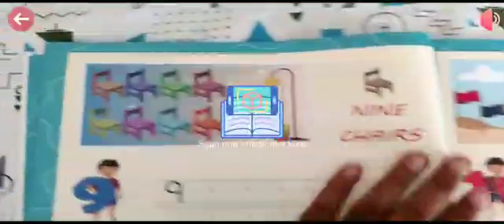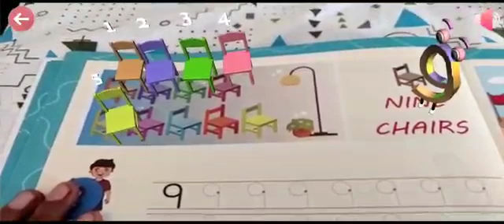3D counting (1 to 100)- 68 pages-u need scan book page in phone for 3D view (Code -S2DD9)